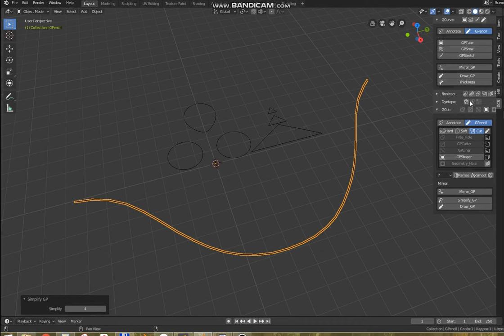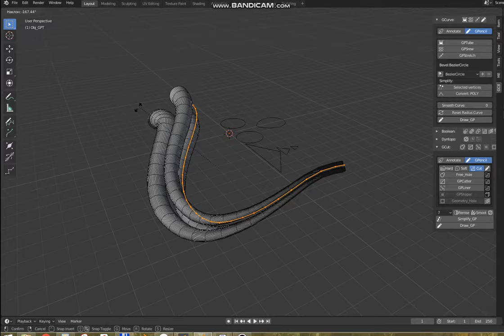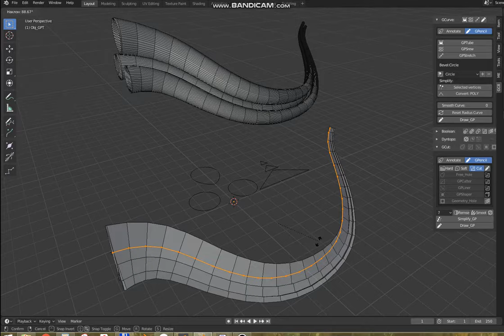GCut(Addon): 'GPTube'--'Add_Bevel'